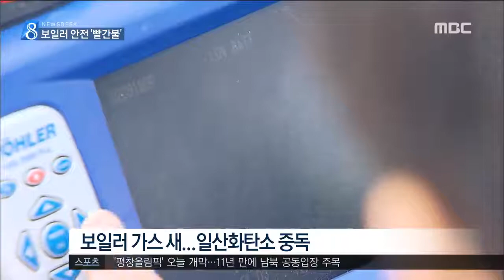보일러 안전 '빨간불'